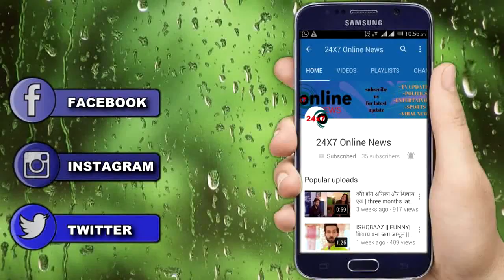BIGG BOSS 13 || “लड़ाई के दौरान” RASHMI करेगी अपनी FILLINGS का खुलासा